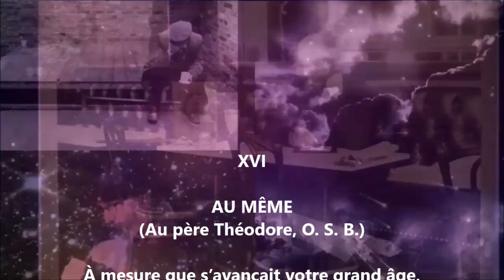Au même (Au père Théodore, O. S. B.) - Francis Jammes lu par Yvon Jean